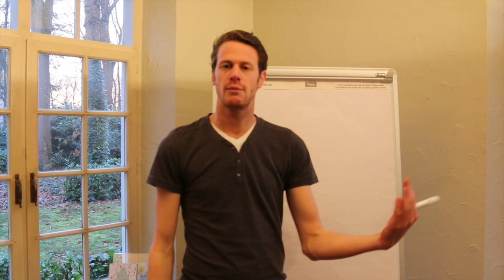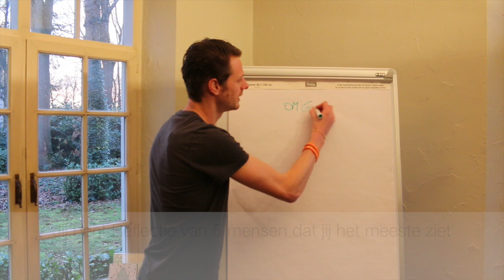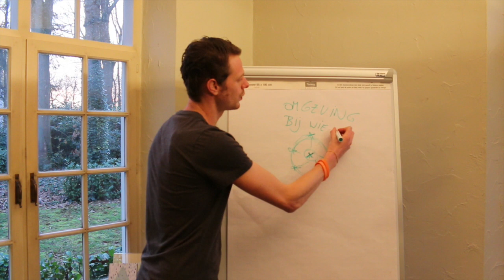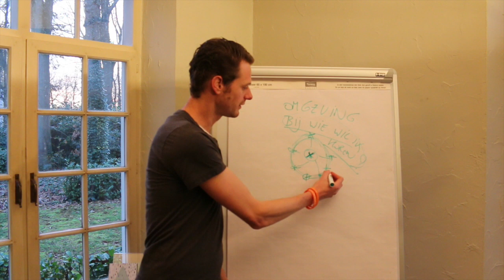Trouw zijn aan jouzelf Michael Niclaus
trouw zijn aan jou zelf Michael Niclaus